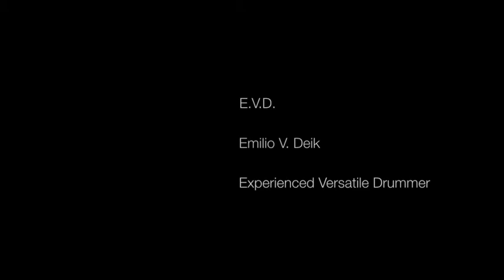EVD Drummer Demo "Where Is The Love"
Artist: EVD
Producer/Director: Jenine Mayring
Production Company: Brooklyn Girl Productions